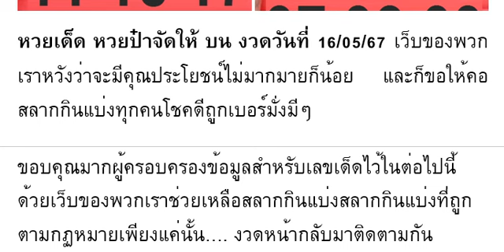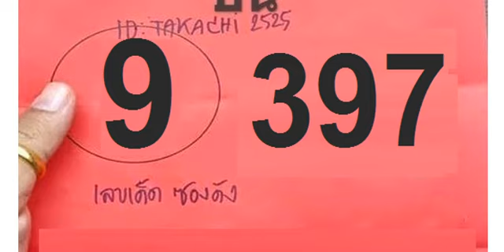🇹🇭2-3ตัวบนล่าง 100%🇹🇭 หว ยเ ด็ด หว ย ป๋ า จั ดใ ห้ บน งวด วัน ที่ 16/05/67